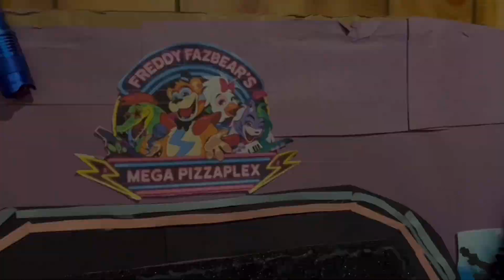FNaF Security Breach- DJ Music Man! (Part 8)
After Freddy has escape from the sewers. Bonnie and Glamrock Freddy head to Roxy Raceway to figure out how to stop Roxy from hunting them. Bonnie came with an idea with the Go karts. However, there is a missing part to the go kart and Bonnie and BB go looking for it in the West Arcade (FAZCADE). Bonnie and BB meet a very nice fellow. Watch and see who the nice felow is.